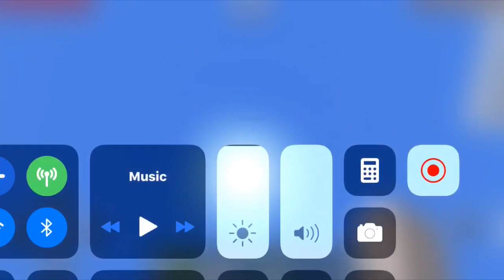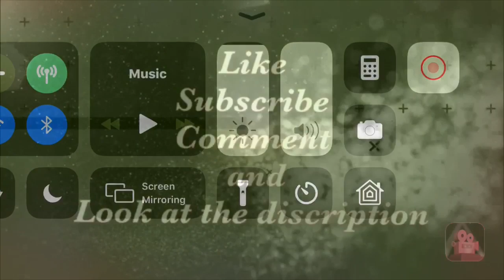Days in Minecraft episode 53 camping out part 4 pillagers attack Mc Golden Freddy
Hey guys the beginning of the viseo May sound like it has cussing but it’s just the phony being moved around